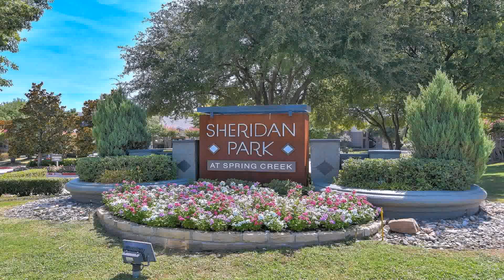Front Yard Landscaping Ideas North Texas